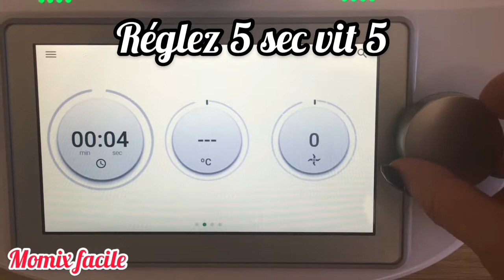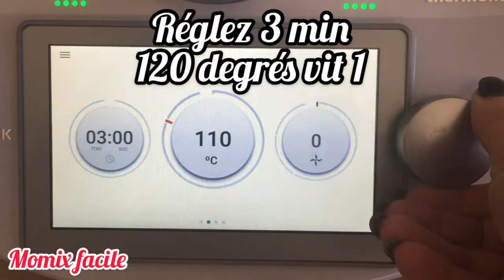Tartinade de tomates séchées et tomates cuites, olives noires, échalotes, huile d'olive et basilic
Cette tartinade aux  deuxtomates est très bonne et très savoureuse pour l'apéro et très rapide à réaliser !

Pour un bol de tapenade il faut :
- 50 g d'échalotes
- 150 g de tomates fraîches,
- 2 c. à soupe d'huile d'olive,
- 100 g de tomates séchées,
- 1 petit bouquet de basilic